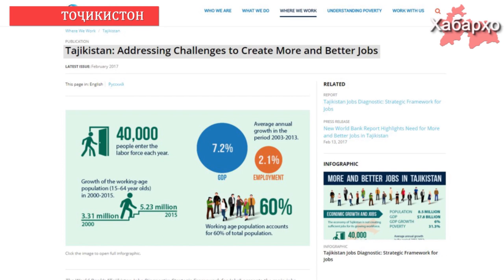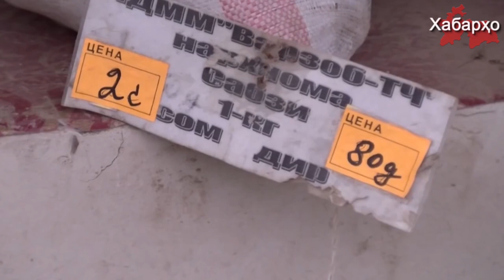Хабарҳои Тоҷикистон аз 01.07.2017